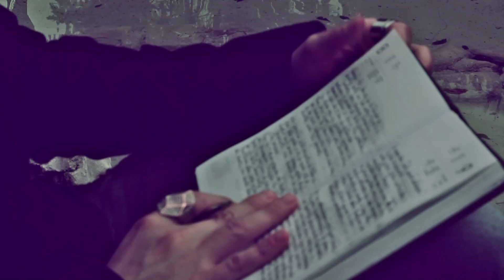Giuseppe Di Monte - Il Diario Degli Errori (Cover - Michele Bravi - Sanremo 2017)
Uno dei brani più belli di Sanremo 2017 portato in gara da Michele Bravi. Una versione nuova ma allo stesso tempo semplice e diretta di un viaggio interpersonale cantato da Giuseppe Di Monte.
Il videoclip girato tra Germania e Italia è diretto dallo stesso Giuseppe Di Monte che in modo autonomo cerca di portare avanti il suo progetto musicale.

Si ringrazia per le riprese:
Roberto Di Monte
Calogero Inga
Graziana De Pasquale
Claudio Baldino

Pianoforte:
PianoCoverItalia

Registrazione voci:
Emiliano Palmieri